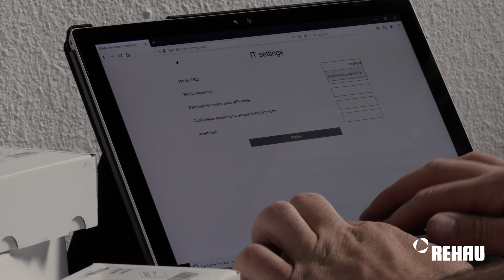NEA SMART 2.0 - Introduzir os dados de acesso do router